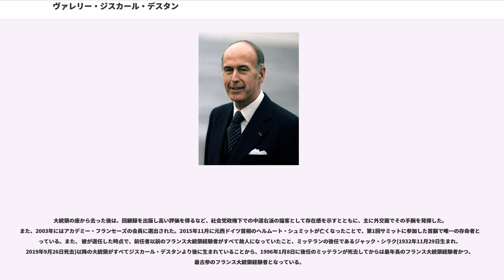ヴァレリー・ジスカール・デスタン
ヴァレリー・マリー・ルネ・ジョルジュ=ジスカール・デスタン（Valéry Marie René Georges Giscard d'Estaing、、1926年2月2日 - ）は、フランスの政治家。

第20代フランス大統領（フランス第五共和政・在任1974年 - 1981年）。元シャマリエール市長。2003年よりアカデミー・フランセーズ会員。結婚しロスチャイルド家の遠縁（13親等）となった（閨閥）。以下、ヴァレリーと呼ぶ。

ドイツのコブレンツで、フランス人官吏エドモン・ジスカールデスタンの子として生まれた。父エドモンは元々「ジスカール」が姓であった。エドモンはフランス植民地金融社を1949年にSOFFO という名前で改組した（世界恐慌#証券パニックから世界恐慌へ）。ジスカール家は代々アフリカ植民地の利権を受け継いできた。

ヴァレリーの母は中世以来の名門貴族である出身であった。ところが、1922年に妻の実家であるエスタン家の男系が断絶してしまう。この頃のフランスでは、フランス革命当時と違い共和制を支持する貴族の家系に対してはむしろ保護が与えられるべきとの考えが強まっていた。このため、議会はエスタン家嫡流に近い女性を妻としていたエドモンに対してエスタン家の継承を要請、これによって旧来の「ジスカール」に妻の実家である「エスタン」を重ねて（代名詞deが家名の前に付くためd'Estaing）、以後「ジスカールデスタン」と名乗るようになったのである。ヴァレリーの誕生はその4年後の事である。

ヴァレリーの母方において、ヴァレリーはフランソワ・ジョルジュ＝ピコの又甥であった。

一家はパリ8区フォーブール・サントノレ通り71番地に居住した。ヴァレリーは青少年期、16区ポンプ通りの私立小学校エコール・ジェルソン () を経て、クレルモン＝フェランのリセ・ブレーズ＝パスカル、16区リセ・ジャンソン＝ド＝サイイ、5区リセ・ルイ＝ル＝グランCPGEと、いずれも名門校に学んだ。時はナチス・ドイツによるフランス占領時代、バカロレア資格を得た後同校CPGEに戻らずレジスタンス活動に身を置いた。第二次世界大戦後にパリの理工科学校と国立行政学院（ENA）に学んだ。

国立行政学院を卒業後に父同様に勤務を経て、エドガール・フォール首相の許で政策スタッフとなる。1956年の総選挙でアントワーヌ・ピネー率いる独立農民派（CNI）から国会議員に当選、第五共和政の成立でピネーが経済財務相として入閣すると、金融担当の秘書官となった。

1962年にミシェル・ドブレ内閣の改造人事で、経済財政相として初入閣。この時欧州政策をめぐって独立農民派主流と対立し、同党を脱退。新たに独立共和派（RI）を結成した。ジョルジュ・ポンピドゥ内閣でも閣内にとどまったものの、1966年に罷免。それでも与党傍流として活動を続け、1969年から1974年まで再度経済財務大臣を務めた。

大統領だったポンピドゥが急死すると、ドゴール派主流のジャック・シャバン＝デルマスに対抗して大統領選挙に出馬。独立共和派は元より、中道派野党の急進社会党や民主中道派・民主進歩中道派、更にはドゴール派の中でもシャバン＝デルマスと対立していたジャック・シラクの支持まで取り付け、第1回投票では左翼統一候補だったフランソワ・ミッテランに後れを取ったもののシャバン＝デルマスを上回る得票を獲得。決選投票でミッテランを破り、大統領に当選した。

1974年から1981年までの7年間にわたってフランスの大統領をつとめた。48歳での大統領就任は、当時のフランスでは3番目の若さであった。

外交上の代表的な業績としては、大統領在任中にサミット（先進国首脳会議）を西ドイツやイタリア、日本、アメリカなどの西側主要各国の首脳に提案し、1975年に、イル＝ド＝フランス地域圏イヴリーヌ県のランブイエで第1回サミットを開催に導いたことが挙げられる。

このサミットにおいて、1970年代に西側諸国を襲った石油危機への対応などが話し合われ、一定の成果を収めた他、冷戦下において西側先進国の結束を高めることに貢献したことや、石油危機以外にも経済面や金融面から一定の成果を収めたことなどから、その後も現在に至るまでサミッ...